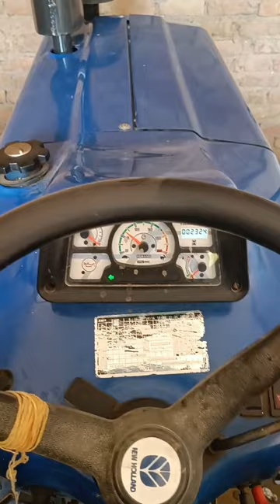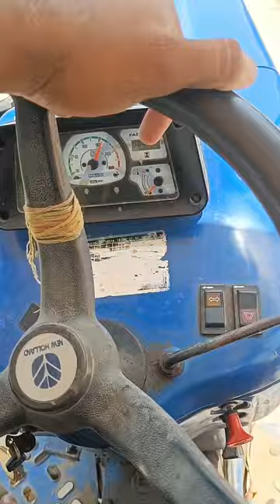our very 1st blog puri masti with cousins light pol funny standing 😘🤣🤣